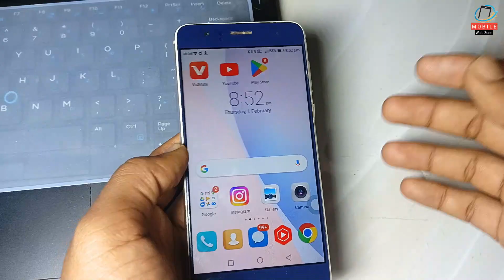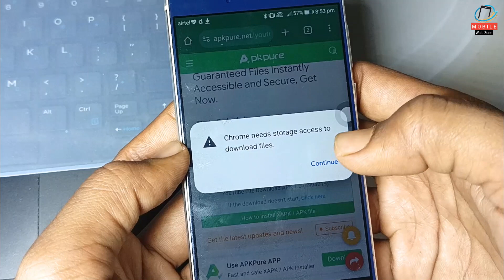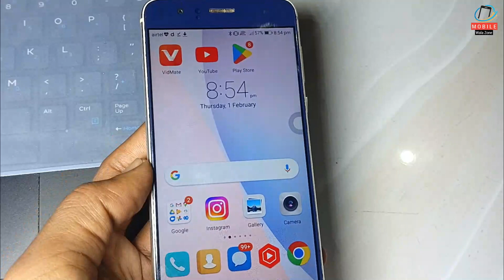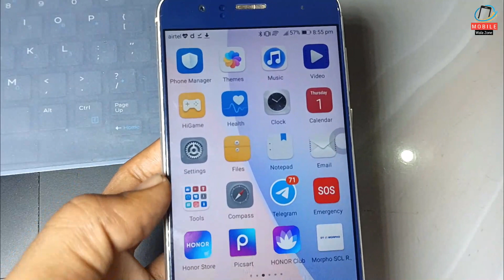How To Fix YouTube Download Problem | Youtube Update Problem Fix | Youtube Nahi Chal Raha Hai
youtube playstore main nahi aa raha hai
Playstore Se YouTube Downlaod Nahi Ho Raha Hai
YouTube update problem fixed // youtube nahi chal raha hai kya kare
YouTube Update problem fixed 2024 / YouTube open nahi ho raha hai
YouTube update problem fixed
YouTube me update aaya hai kya kare
YouTube open nahin ho raha hai
YouTube update karne ka tarika
how to update youtube
mobile me youtube nahi chal raha hai
phone me youtube nahi chal raha
phone me youtube ko update kaise kare
mobile me youtube ko update kaise kar